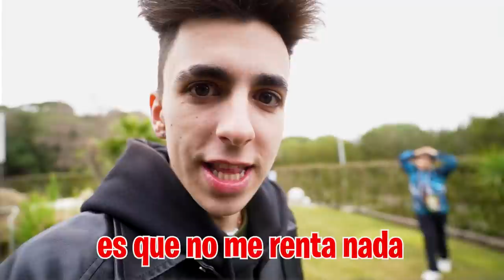ARTA HIZO LLORAR A SU HIJA HACIENDO ESTO...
Mi hija y su novio llevan un tiempo mal por lo que vamos a hacer una prueba para ver si de verdad los dos se quieren y quieren estar juntos, pero las cosas se complican un poco y no sale como nosotros esperábamos...